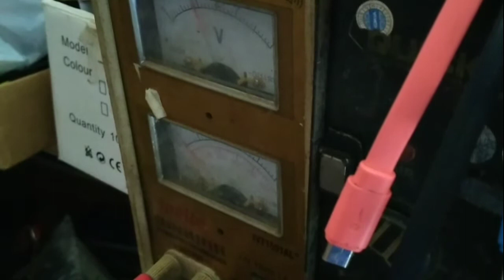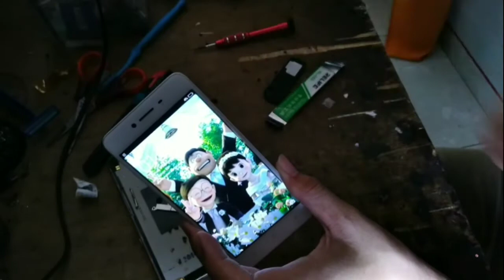Cara memperbaiki Oppo a37 mati , analisis kerusakan